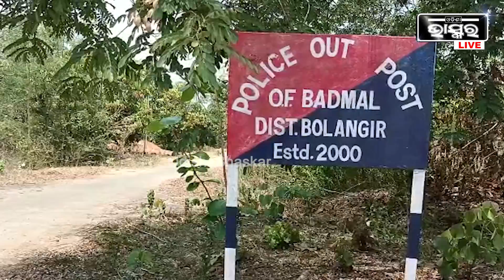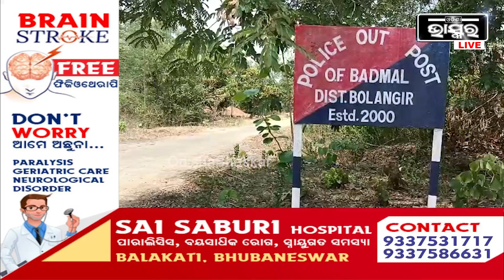ବଡ଼ମାଳ ଫାଣ୍ଡିରୁ ଦୁଇ ଅଭିଯୁକ୍ତ ଫେରାର , 3 ପୋଲିସ କର୍ମଚାରୀ ନିଲମ୍ବିତ